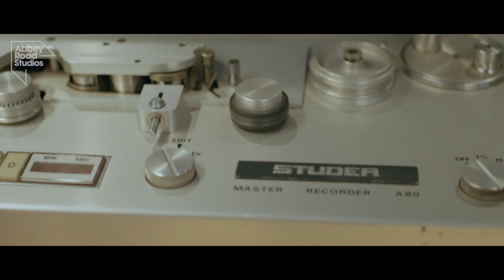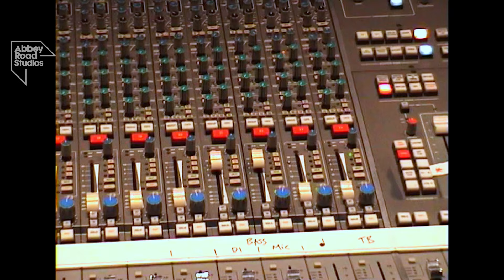Abbey Road Lock-In: Django Django X Denai Moore X Bullion | Ep. 1 Part 2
Out today, Django Django, Denai Moore and Bullion thrilling new collaboration, ‘Say Something’ - the first piece of original music to be released as part of our new Lock-In series